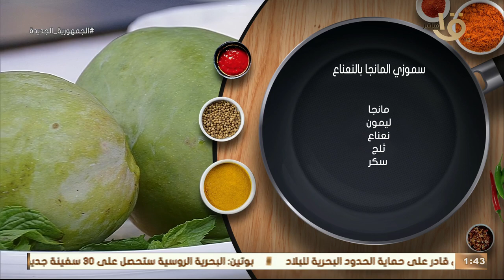سموزي المانجا بالنعناع 🤗 افضل مشروب في حر الصيف 👌 بمقادير واسرار اشهر المحلات 🙈 من الشيف المغازي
أكلة امي | سموزي المانجا بالنعناع  🤗 افضل مشروب في حر الصيف 👌 بمقادير واسرار اشهر المحلات 🙈 من الشيف المغازي